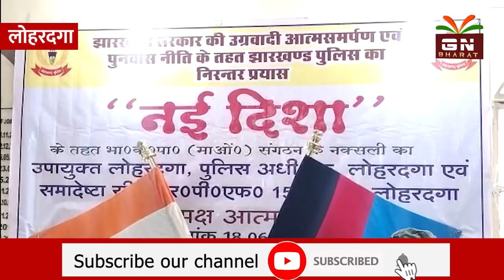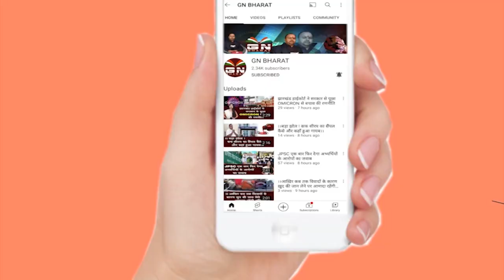Lohardaga || भाकपा माओवादी के हार्डकोर नक्सली जतरु खेरवार ने किया आत्मसमर्पण